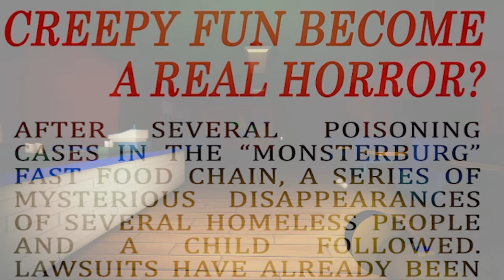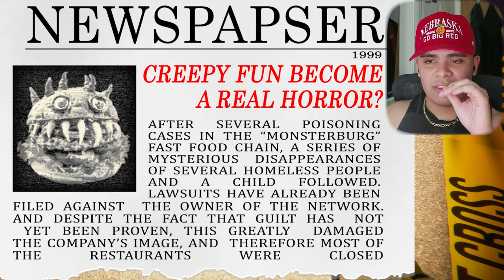THIS DEMONIC BURGER WANTS TO EAT ME OUT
Have you guys ever had a killer burger you wanted to eat before? Well, if you haven't, play this game and live out your weirdest fantasies. In Monsterburg, you will be exploring an abandoned fast-food restaurant in search of missing people. But be careful, something is stalking you in the dark.